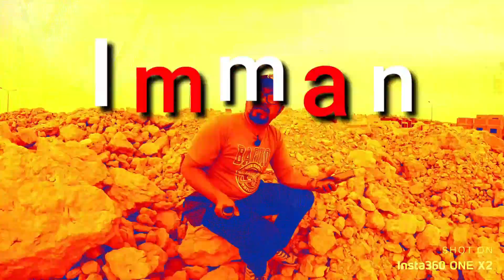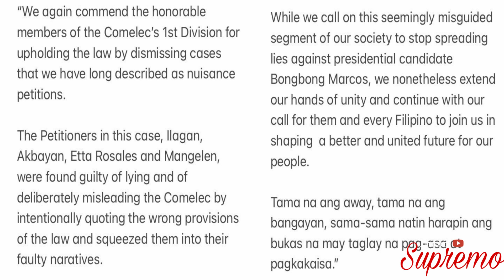DQ Cases NI BBM, IBINASURA NG COMELEC 1ST DIVISION!